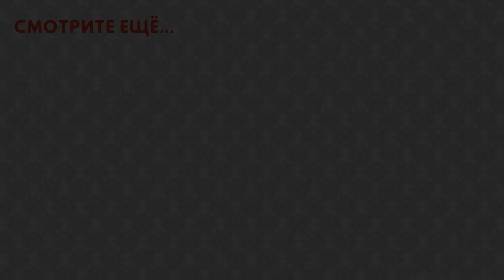Поделки из палочек от мороженого своими руками. Идеи: декор и самоделки из деревянных палочек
Декор или полезные самоделки из_палочек_для_мороженого. Идеи, что_можно_сделать из_деревянных_палочек своими руками, смотрите в этом видео.

Смотрите также другие полезные видео по теме!

Атлас Интерьеров - канал для тех, кто планирует ремонт своими руками, хочет изменить дизайн и интерьер, выбрать стильную мебель, отделку для стен и текстиль. Владельцы загородных домов найдут на канале отличные идеи для дачи и сада, варианты ландшафтного дизайна. А идеи поделок и полезных самоделок помогут создать уют в доме или неповторимую атмосферу в вашем саду.